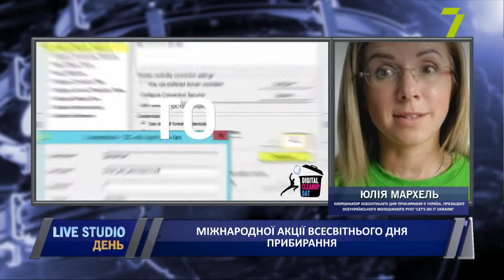Міжнародної акції Всесвітнього дня прибирання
18 вересня 2021 року Україна разом з мільйонами активістів 180 країн світу вийде на Всесвітній день прибирання World Cleanup Day. Українці із міст та містечок, сіл та селищ об’єднаються заради досягнення спільної мети — порятунку планети від сміття.

на прямому зв'язку:
Юлія Мархель, координатор Всесвітнього дня прибирання в Україні, президент Всеукраїнського молодіжного руху Let's do it Ukraine